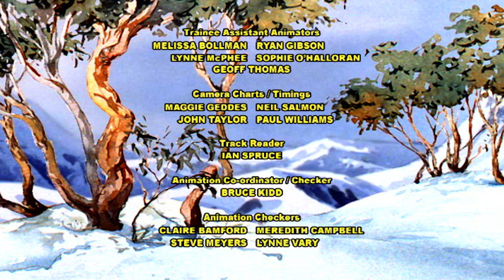The Silver Brumby - A Wombat on the Road (HD - Full Episode)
Civilization is moving into the High Country. Road work crews are everywhere and mankind must learn to look after all the wild creatures of the bush. . .